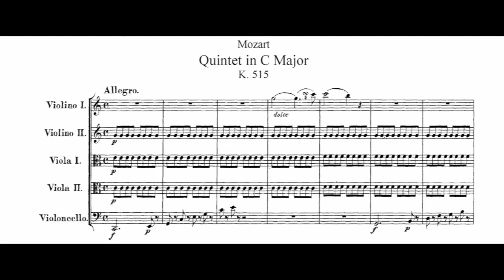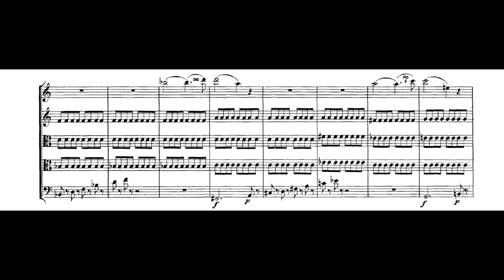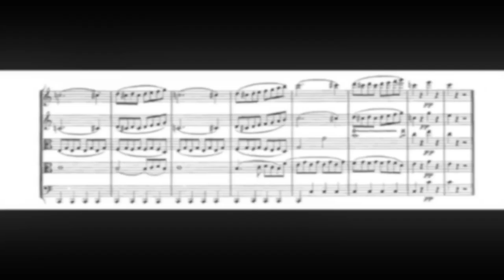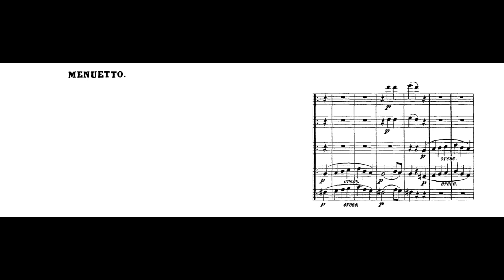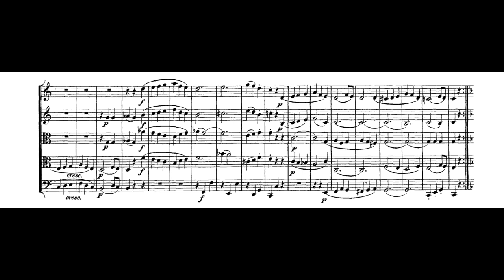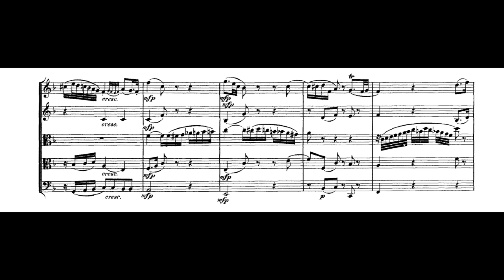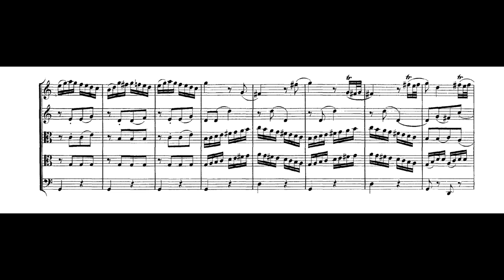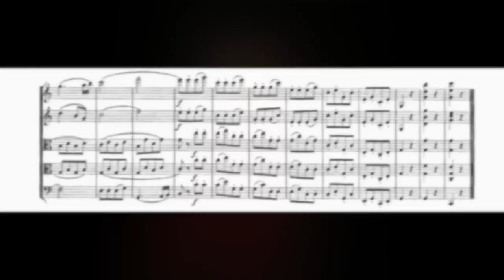Mozart - String Quintet No. 3 in C major, K. 515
The work (K. 515) was completed on April 19, 1787, less than a month before the completion of his stormy G Minor Quintet, K. 516. This would not be the last time that a great pair of C major/G minor works of the same form would be published in close proximity and assigned consecutive Köchel numbers. The following year, the 40th (G minor) and 41st (C major) symphonies would be completed within a few weeks of each other.

This quintet inspired Schubert to write his own string quintet in the same key (his scoring involves two cellos rather than two violas as in Mozart's quintet). The opening theme of Schubert's work retained many of the characteristics of Mozart's opening theme, such as decorative turns, irregular phrase lengths, and rising staccato arpeggios (the latter appear only in Schubert's recapitulation).

Performers : Gábor TAKÁCS-NAGY · Takács Quartet · Károly Schranz · Gábor Ormai · András Fejér · Dénes Koromzay

1. Allegro 0:01
2. Menuetto. Allegretto 9:15
3. Andante 15:11
4. Allegro 24:24